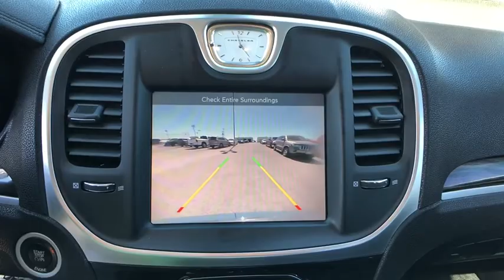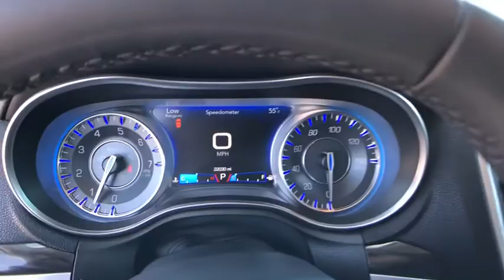2016 Chrysler 300 San Antonio, Austin, New Braunfels, Boerne, Corpus Christi, TX C182451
Granite Crystal Used 2016 Chrysler 300 available in San Antonio, Texas at Ingram Park CDJR. Servicing the Austin, New Braunfels, Boerne, Corpus Christi, TX area.

*BLUETOOTH!* *USB Port!* *NAVIGATION!* CARFAX 1-OWNER VEHICLE! Clean CARFAX report - *NO accidents reported!* This gorgeous 2016 Chrysler 300 has just 22030 miles on the clock, and the Granite Crystal paint looks nearly brand new. This 300 was driven 27% less than average for this model year. Are you looking for a roomy vehicle for your family? You've found it. With a 4 star safety rating from the NHTSA, it's safe, too.This Loaded 300 Limited comes complete with in-dash navigation so you won't get lost, luxurious leather seating, an amazing panoramic moonroof, push-button starting, icy cold A/C with dual-zone temperature control, heated seats, USB port to connect your smartphone, and much more. It even has a rear view camera to keep you safe while backing up. Do you like to talk on the phone while you drive? No problem - just use the Bluetooth hands-free phone system.*Reconditioning Information*: Every pre-owned vehicle we sell has to pass our reconditioning process that includes an 85 point inspection. Changed oil and filter, rotated and balanced tires, replaced cabin air filter, replaced wiper blades.We'll be happy to send you additional photos, videos, or a free CARFAX vehicle history report on this vehicle. We want to save you time and money, so we search for similar vehicles in a 500 mile radius to ensure we offer competitive pricing. Remember - IPAC HAS IT AND WE SELL IT FOR LESS! Please call ahead to check availability.
ENGINE: 3.6L V6 24V VVT  (STD),BLACK  LEATHER TRIMMED BUCKET SEATS,MANUFACTURER'S STATEMENT OF ORIGIN,WHEELS: 17 X 7.0 PREM PAINTED ALUMINUM,TIRES: P215/65R17 LOW ROLLING RESISTANCE,TRANSMISSION: 8-SPEED AUTOMATIC 845RE  (STD),Rear Wheel Drive,Power Steering,ABS,4-Wheel Disc Brakes,Brake Assist,Aluminum Wheels,Tires - Front All-Season,Tires - Rear All-Season,Temporary Spare Tire,Heated Mirrors,Power Mirror(s),Rear Defrost,Intermittent Wipers,Variable Speed Intermittent Wipers,Daytime Running Lights,Automatic Headlights,AM/FM Stereo,Satellite Radio,Steering Wheel Audio Controls,MP3 Player,Auxiliary Audio Input,Power Driver Seat,Power Passenger Seat,Driver Adjustable Lumbar,Passenger Adjustable Lumbar,Pass-Through Rear Seat,Rear Bench Seat,Adjustable Steering Wheel,Trip Computer,Power Windows,Leather Steering Wheel,Keyless Entry,Power Door Locks,Keyless Start,Remote Trunk Release,Cruise Control,Climate Control,Multi-Zone A/C,Woodgrain Interior Trim,Leather Seats,Bucket Seats,Driver Vanity Mirror,Passenger Vanity Mirror,Driver Illuminated Vanity Mirror,Passenger Illuminated Visor Mirror,Floor Mats,WiFi Hotspot,Smart Device Integration,Bluetooth Connection,Heated Front Seat(s),Security System,Engine Immobilizer,Traction Control,Stability Control,Front Side Air Bag,Telematics,Tire Pressure Monitor,Driver Air Bag,Passenger Air Bag,Front Head Air Bag,Rear Head Air Bag,Passenger Air Bag Sensor,Knee Air Bag,Child Safety Locks,Back-Up Camera